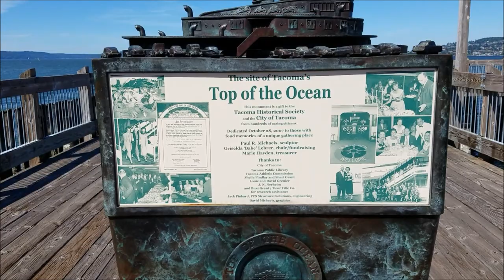Ebin Graduates, Visit to Tacoma Washington waterfront: Full Time RV living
So excited to watch our grandson graduate high school. Visit Tacoma Washington waterfront.